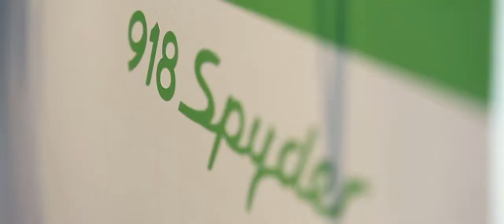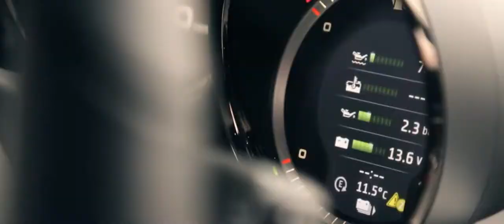Porsche 918 Spyder Découvrez le prototype à Moscou